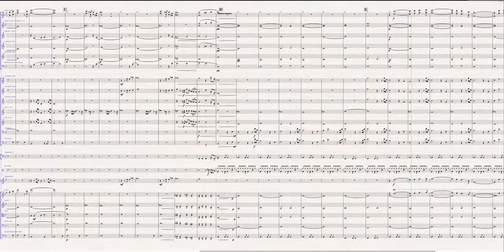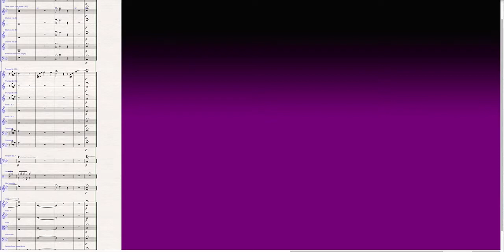Infinite Voyage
Star Trek style theme music for small orchestra. The parts are fairly easy with the exception of the trumpet parts, which are quite high.